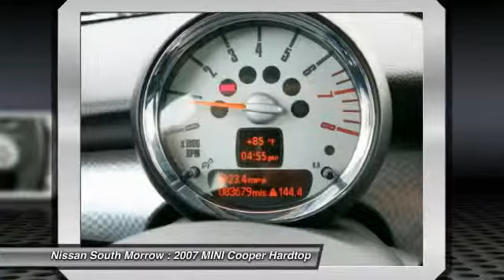2007 MINI Cooper Hardtop Morrow GA T502846A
2007 MINI Cooper Hardtop S

Looking for the right car? Today could be your lucky day. With 83679 miles, this Pure Silver Metallic, 2007 MINI Cooper Hardtop equipped with Automatic transmission could be yours. Request more information and set up a test drive right away.